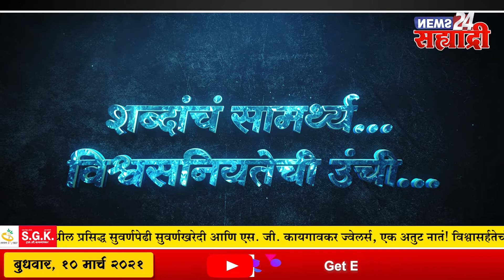सह्याद्री सुपरफास्ट । नागपुरात भाजपला खिंडार, ३१ नेते-पदाधिकाऱ्यांचा राष्ट्रवादीत प्रवेश